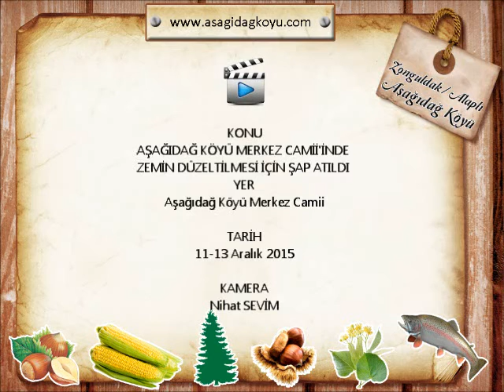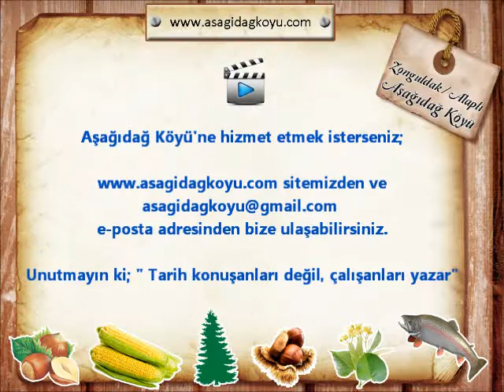Merkez Camii Şap Atılması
Zonguldak'ın Alaplı ilçesine bağlı Aşağıdağ Köyü'nde yapımı devam etmekte olan Merkez Camii'nde şap atma işine devam ediliyor.

10 Aralık Perşembe günü ikindi vaktinden sonra başlanılan şap atma işine 11 Aralık Cuma günü de devam edildi. İşin yürütülüp yapımından sorumlu olan Celepçi Ticaret' ten Abidin CELEPÇİ, bizzat ekibin başında olup, ekibi ile birlikte çalıştı. Büyük heves ve meraklarla yaptırılan camiinin zemini Helikopterli Şap ismi verilen bir makina ile günümüz teknolojisine uygun olarak atıldı. Şap işlemi için Yozgat'ın Sorgun ilçesinden özel olarak geldiğini söyleyen şap ustası Suat AKAR “Şap atma işi, benim işim. Bu zamana kadar birçok yerde bu işi yaptım. Çok şükür mahcup olmadım. İnşallah bu işimde de mahcup olmam. İnşallah bana ve ekibime dua edeceksiniz” derken Gümüşhane Şiran'lı olan Abidin CELEPÇİ ise ekibine güvendiğini belirtti.

Aşağıdağ Köyü Gazetesi Yayın Danışmanı: Nihat SEVİM

11 Aralık 2015 Aşağıdağ Köyü Alaplı / ZONGULDAK

Aşağıdağ Köyü'ne hizmet etmek isterseniz;

e-posta adresinden bize ulaşabilirsiniz.

Unutmayın ki; " Tarih konuşanları değil, çalışanları yazar"